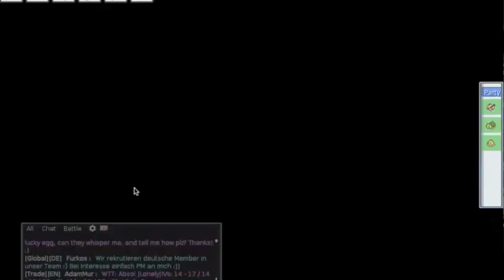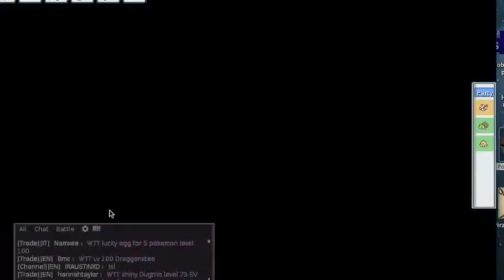Pokemmo Lets play episode 2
This is my lets playPoke 2 of pokemmo I talk about a few things and will be making new vid soon so plz like and subscribe me it helps a lot.